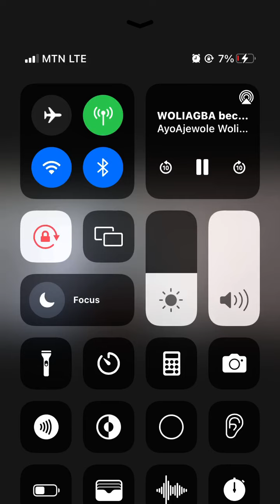Woliagba comedy 😂 Daddy becomes 2nd Mary to birth 2nd jesus full video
You can also watch our videos on